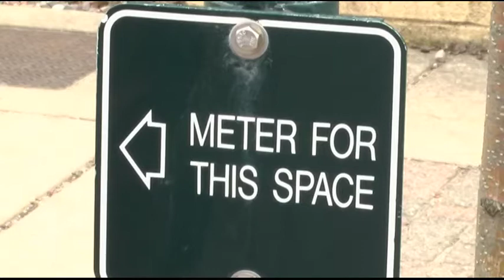Downtown Petoskey Board approves raise for parking meters